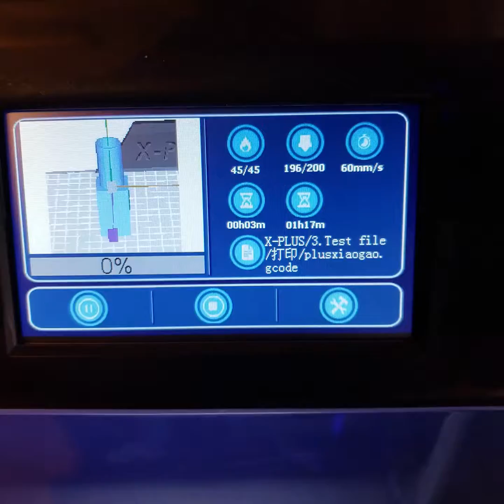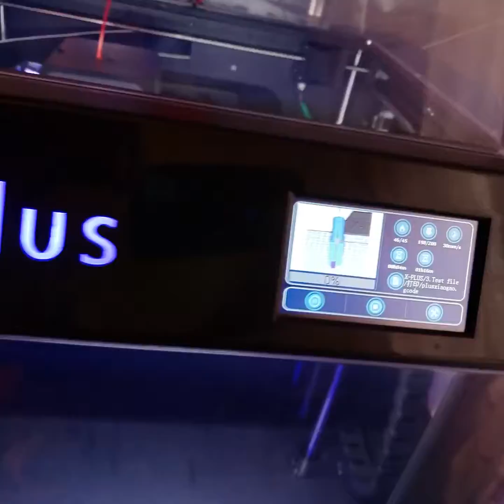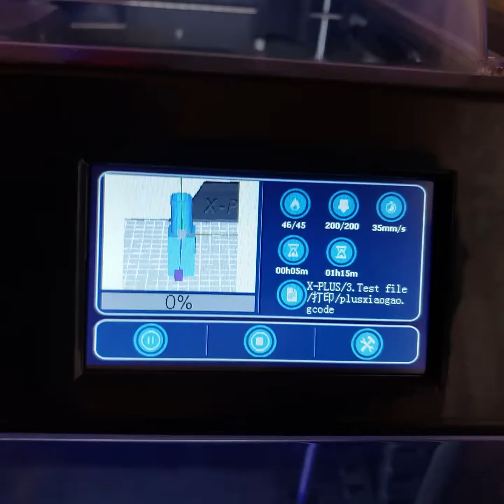Test Print QIDI X-Plus